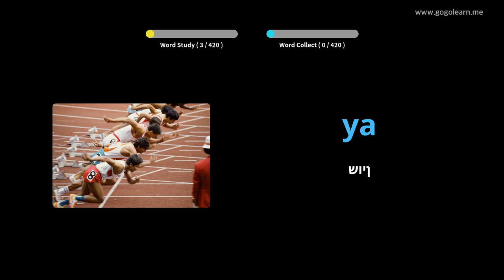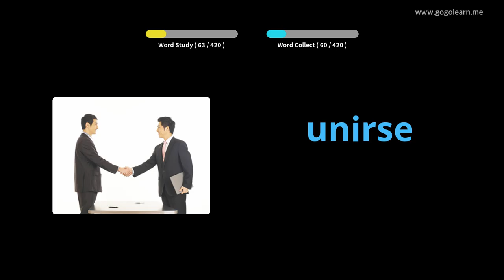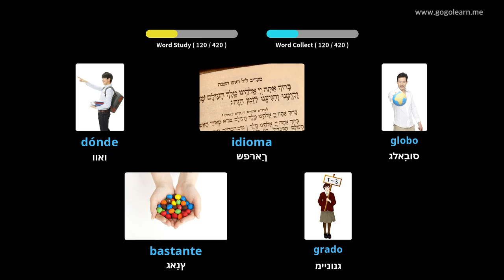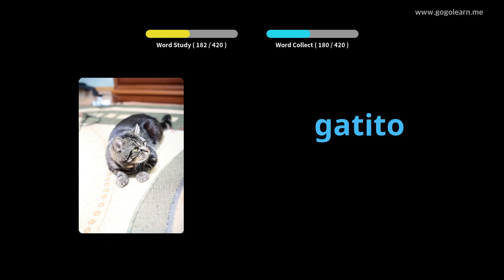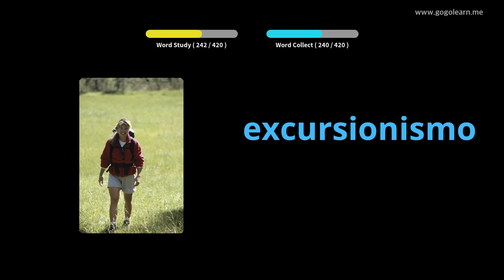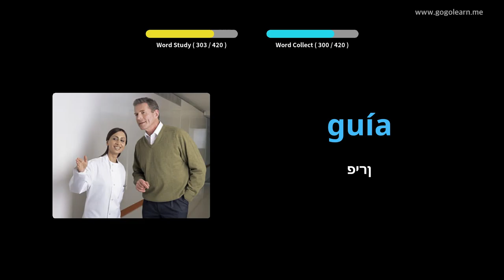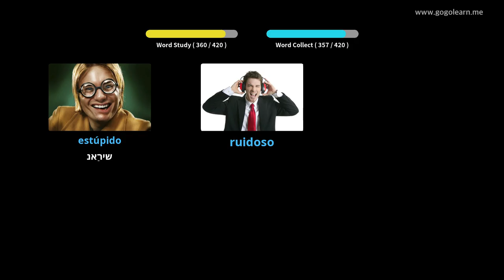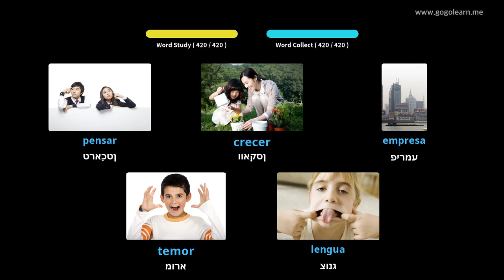שפּאַניש וואָקאַבולאַרי ערשטיק שולע |Golearn